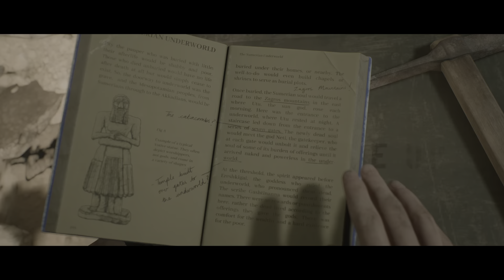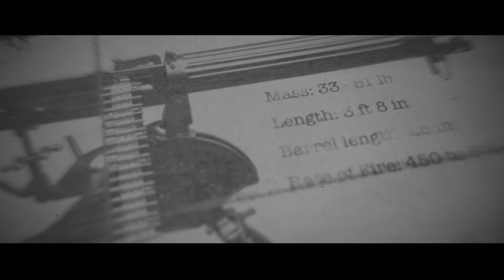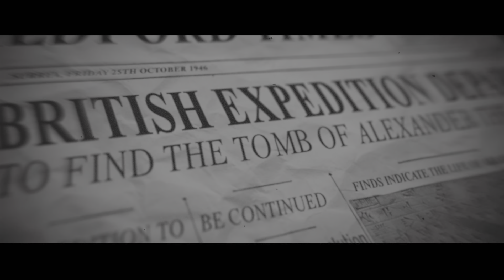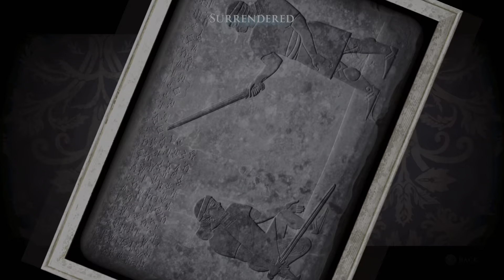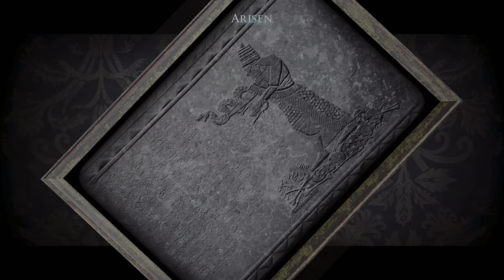The Dark Pictures Anthology House of Ashes Part 5